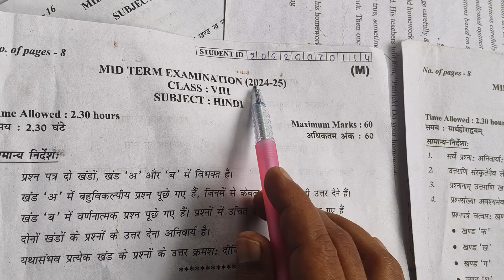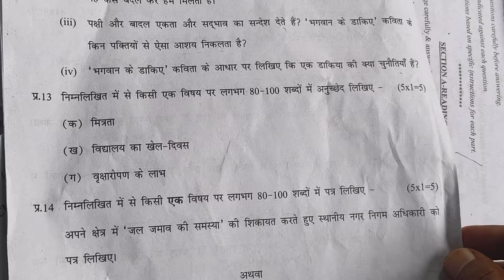class 8 hindi mid term question paper 2024-25 / hindi midterm paper solution 2024 class8 / 25/9/2024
class 8 hindi mid term question paper 2024-25 / hindi midterm paper solution 2024 class 8 / 25 Sep 2024
class 8 hindi mid term answer key 2024 morning shift / hindi paper solution 2024 class 8
class 8th hindi paper answer key morning shift || mid term exam 2024-25 ||class 8th hindi paper solution
class 8th hindi midterm question paper 2023 morning shift || 25/9/2024 || Hindi paper solution class 8
class 8th hindi midterm question paper 2024 morning shift|| Hindi paper solution /answer class 8
class 8th hindi mid term question paper 2024 || Hindi mid term paper solution/ answer class 9
class 8th hindi paper morning shift || mid term exam 2024-25 ||class 8th Hindi paper solution
class 8th hindi questions paper morning shift || mid term exam 2024-25 ||class 8th hindi paper solution
class 8th hindi paper answer key, Hindi paper solution class 8th, class th morning shift hindi paper answer key,  hindi paper answer key class 8th, class 8 hindi paper answer key,
class 8th Hindi official answer key mid term exam 2024-25 ll hindi answer key/ class 8 hindi paper
class 8th hindi paper answer key morning shift||mid term exam 2024-25 || Hindi paper solution class 8
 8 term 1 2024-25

Class 8 Practice Paper 2023-24 / Class 8 Sample Paper 2024/ Maths Sample Paper 2024 Class 8/ Science Practice paper 2024 Class 8 / Doe/Cbse

यहां देखें 👇👇
Annual exam paper answer key with question paper

 2024-25